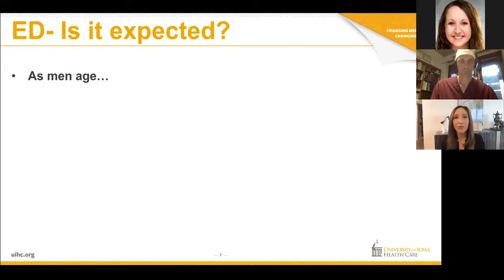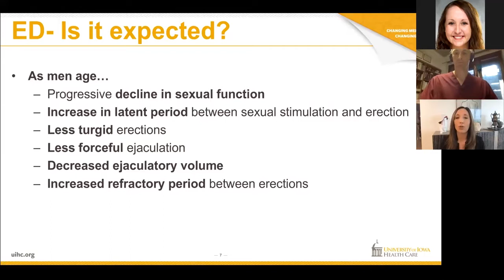3. What is erectile dysfunction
This is the 3 part of a 14 part series. How do you know if you have erectile dysfunction? Is it just a normal part of getting older?

To get started with your erectile dysfunction care, contact the University of Iowa Men’s Health Program and make an appointment. Our providers can usually see you within a month. You can visit us in person, or you can choose a telehealth video visit.